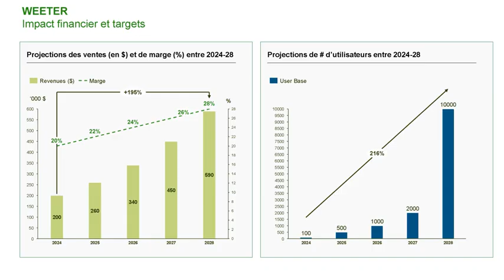Wetter Project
la presentation du project Yalah run